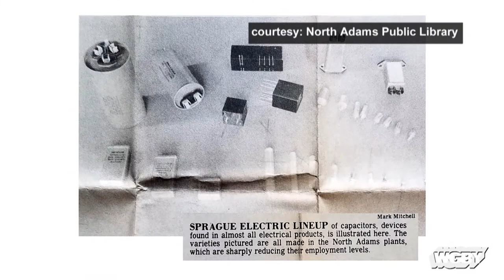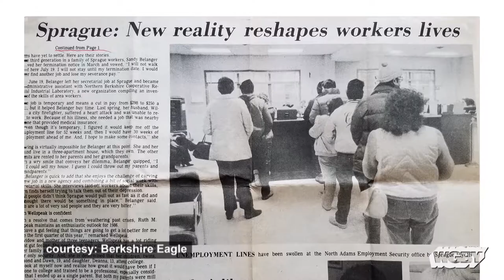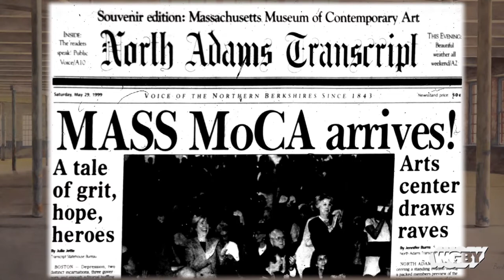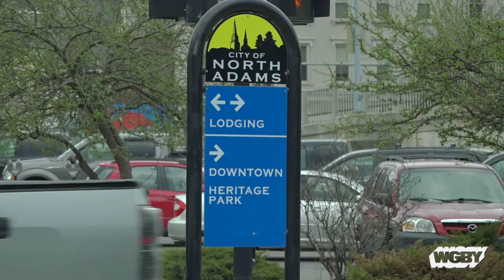Events That Rocked the Region: The Closing of Sprague Electric | Connecting Point | June 4, 2018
There are times in our lives that we will never forget: moments that changed our world, shaped who we are, and after they happened, things were never the same again. They are the Events that Rocked the Region.

In the final installment of our series, we look at the closing of Sprague Electric, one of the largest employers in the city of North Adams, in 1985. While its closure devastated the Northern Berkshire economy, out of its ashes came Mass MoCA—one of the largest contemporary art museums in the country, and a new and different economy. Carrie Saldo brings us the story.